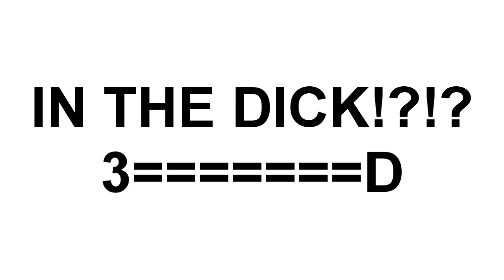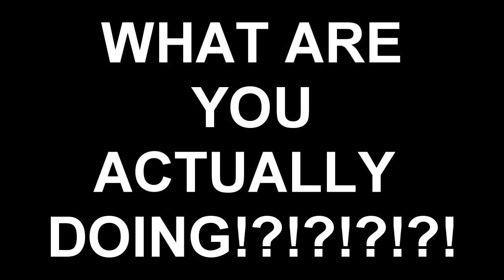FIFA 11 Ultimate Team | Menez is BEAST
A like for the FRENCHMAN?!?! SACRE BLEU!

Menez is a skillful BEAST. Get ready to destroy player with him in FIFA 11 and possibly FIFA 12!!